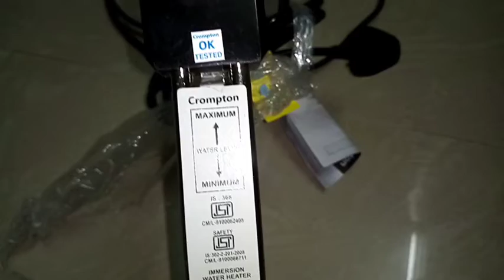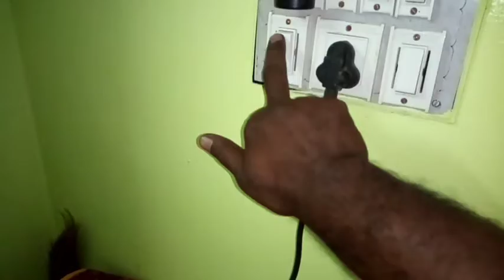வாட்டர் HEATER எவ்வாறு வேலை செய்கிறது தெரியுமா?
Water heater working